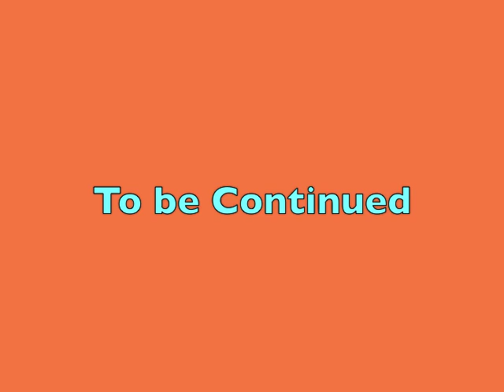Perilous Adventure Occur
This is an animated music video I made to sort of dip my fingers into animation. I did it on my cell phone, and recorded music on my laptop. It tells the story of two entities that explore the macro-verse by means of sonic size alteration technology. You can find the full five song album on Bandcamp right